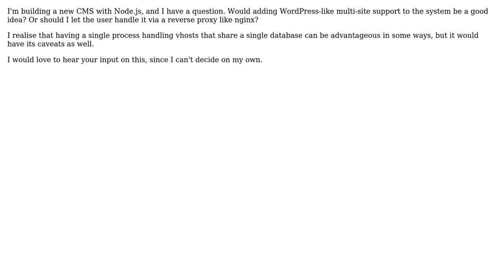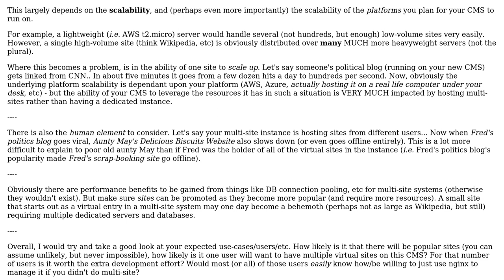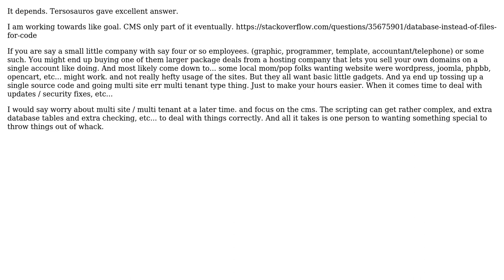CMS Design: Is multi-site a good idea? (3 Solutions!!)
CMS Design: Is multi-site a good idea?

With thanks & praise to God, and with thanks to the many people who have made this project possible! | Content (except music & images) licensed under CC BY-SA | Music | Images & others | With thanks to user voodooattack user Tersosauros user Ryan Sanders user maverick and the Stack Exchange Network Trademarks are property of their respective owners. You are responsible for your own actions.